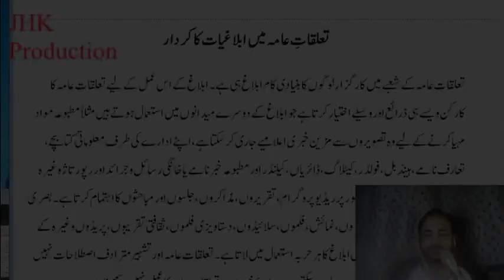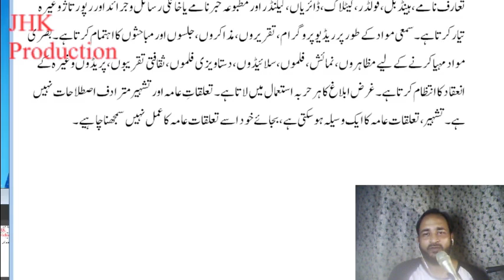Mass Communication In Public Relation Urdu Lecture 5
Mass Communication In Public Relation Urdu Lecture 5 for the students of Mass Communication